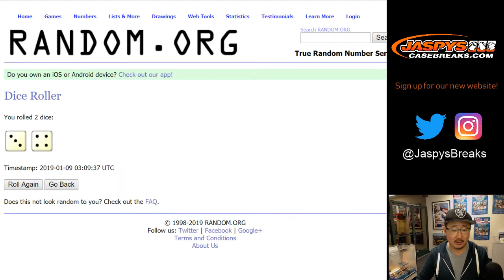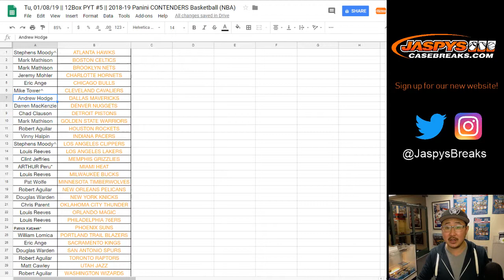Tu, 01/08/19 || LAC + CLE Spot Random #5